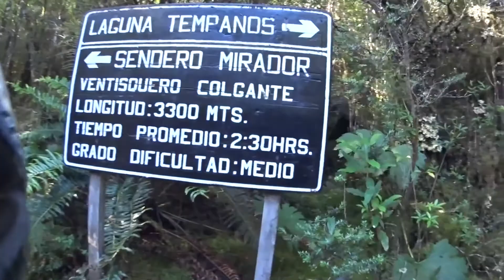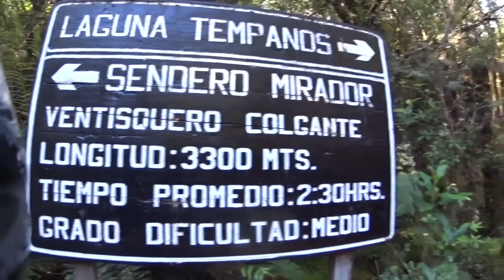Adios Ventisquero Colgante - Carretera Austral en Bicicleta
Este video lo hice para que vean el camino de vuelta a la salida del Ventisquero Colgante.
Para los que pasen por ahí recuerden. Abajo tienen EMPANADAS y PAN AMASADO BIEN RICO!
Si se pololean a la viejita les convida mantequilla ;)